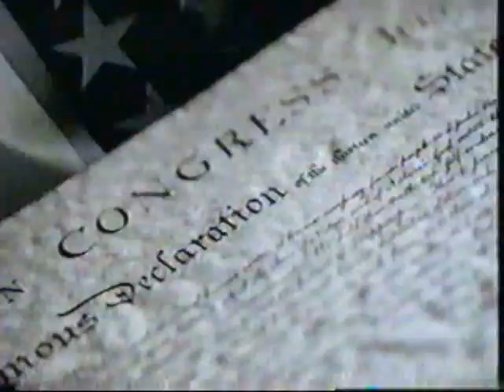5-1-2000 WFLD local ads (part 1)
Includes the following ads:

- Cooking and Hospitality Institute of Chicago
- Brinks Security
- The Law Offices of Bradley S. Dworkin
- Preview for the next Divorce Court

Aired during Divorce Court.